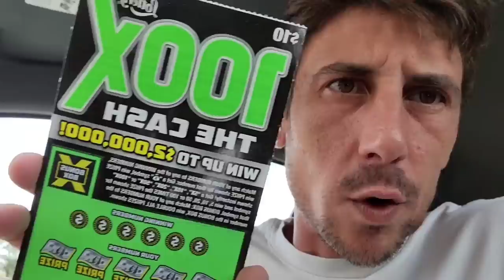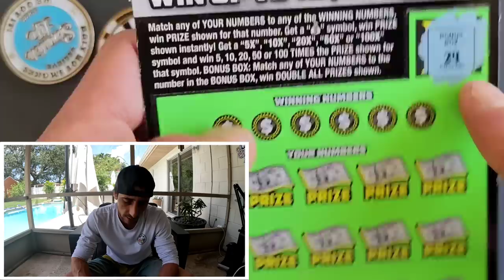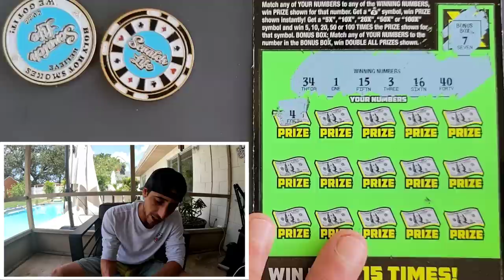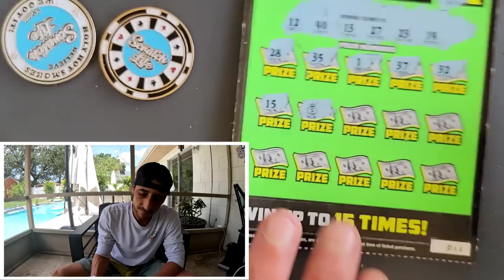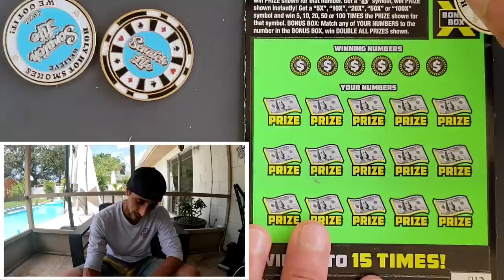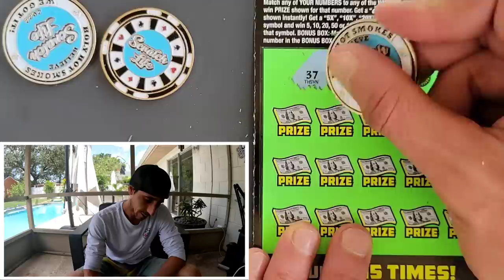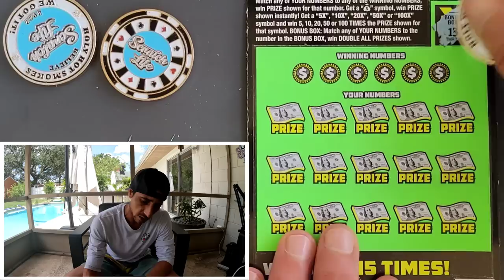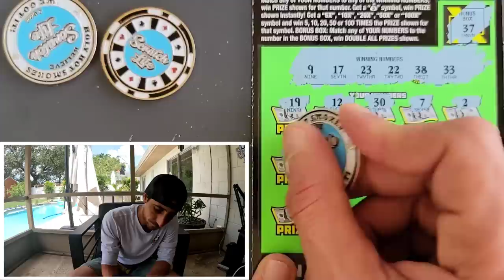That 500X Ticket...💰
2 × $50 500X the Cash
11 x $10 100X the Cash scratch off tickets!
Find out how much I won on the missing ticket yesterday!!Thankyou guys!!

 The Ring Light I use: